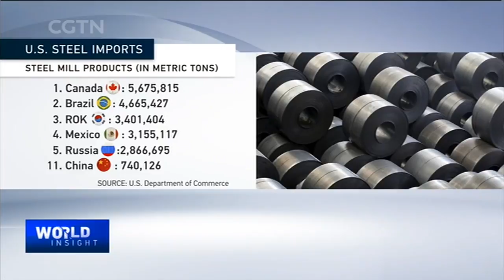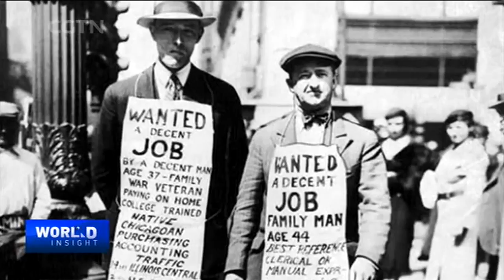THIRD DPRK-SOUTH KOREA SUMMIT& STRAIGHT TALK WITH LI DAOKUI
-- The DPRK's top leader will meet the ROK's president in a historic third summit in April. Could this be the diplomatic breakthrough for lasting peace on the Korean Peninsula?

-- AND... Our anchor Tian Wei picks the brains of economist and CPPCC member Li Daokui about China's trade policies and his experience as a reformer, in tonight's Straight Talk from the Two Sessions.